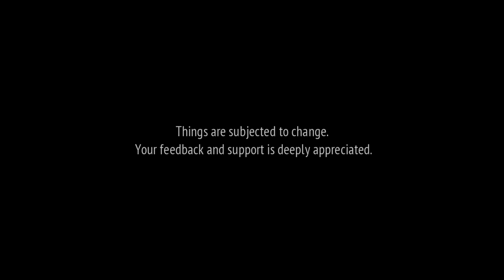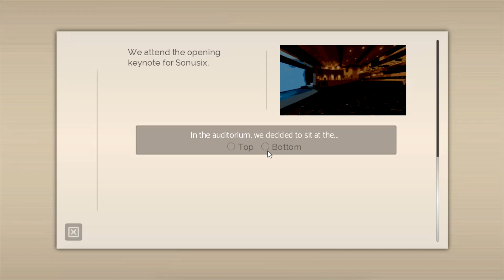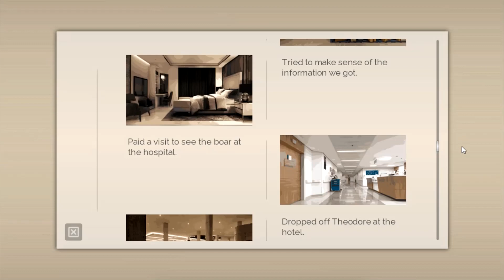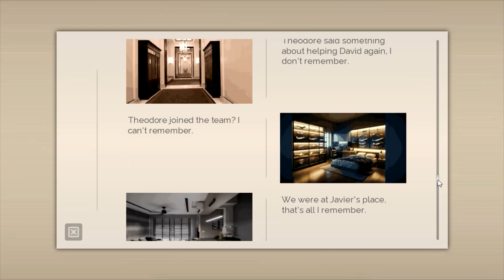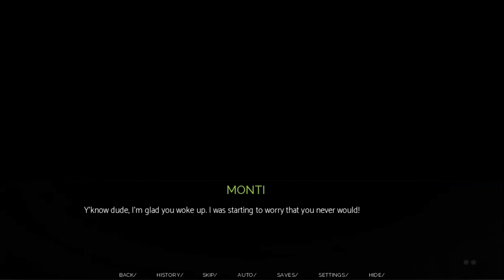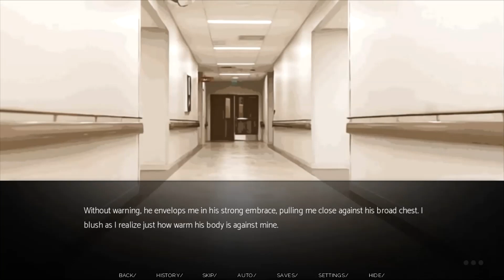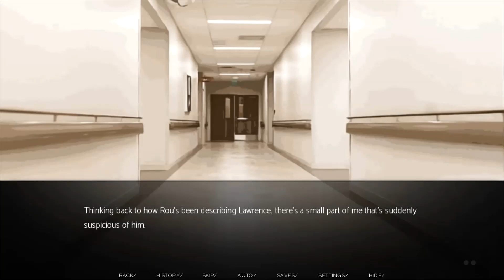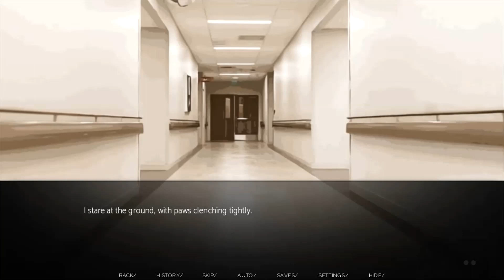Rain Check # 10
Raincheck is a visual novel VN available on itch.io